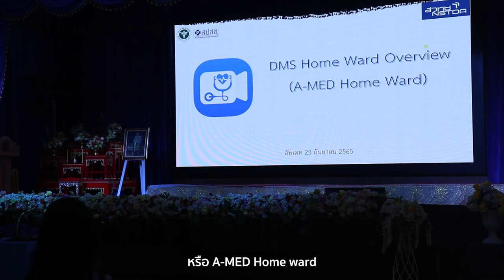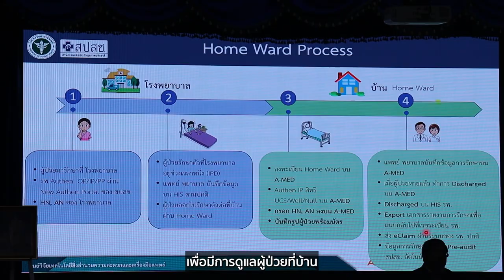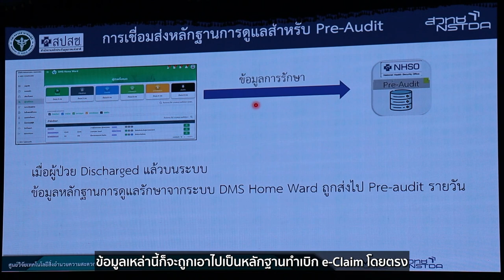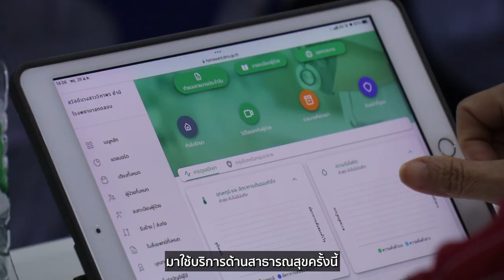A-MED Home ward ระบบบริการดูแลต่อเนื่องผู้ป่วยในที่บ้าน นำร่องใช้ จ.ปราจีนบุรี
นักวิจัยศูนย์ A-MED สวทช. พัฒนาแพลตฟอร์มบริการดูแลต่อเนื่องผู้ป่วยในที่บ้าน A-MED Home ward เพื่อเพิ่มประสิทธิภาพการให้บริการทางการแพทย์ทางไกล สำหรับดูแลรักษาผู้ป่วยที่บ้านในรูปแบบของผู้ป่วยใน

โดยเมื่อเร็ว ๆ นี้ สวทช. ร่วมกับ อบจ. ปราจีนบุรี และสำนักงานสาธารณสุขจังหวัดปราจีนบุรี ลงนามบันทึกข้อตกลงความร่วมมือ “โครงการเทคโนโลยีดิจิทัลในการใช้งานระบบบริการสุขภาพทางไกล” นำร่องในการนำแพลตฟอร์ม A-MED Home ward ไปใช้เพิ่มประสิทธิภาพการให้บริการด้านสาธารณสุขแก่ประชาชนใน จ.ปราจีนบุรี